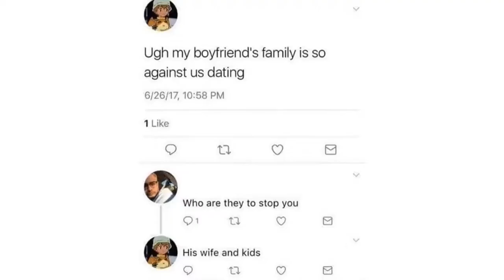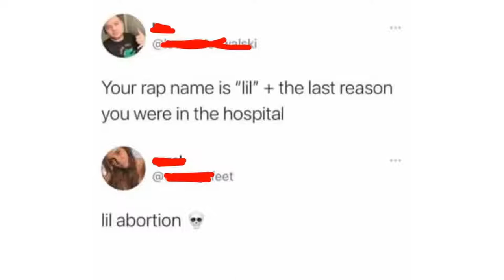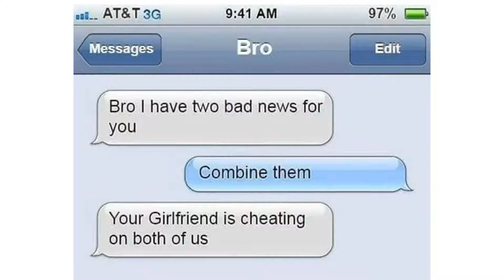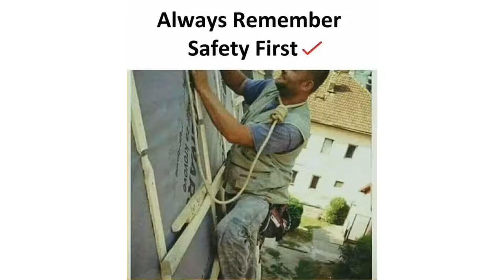20+ HolUp Memes